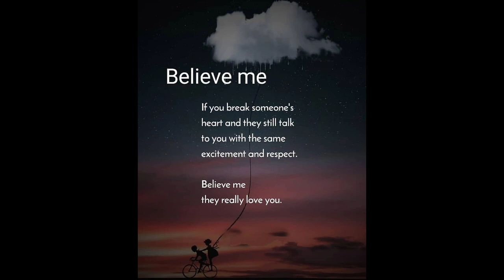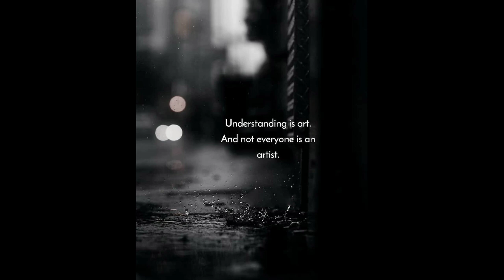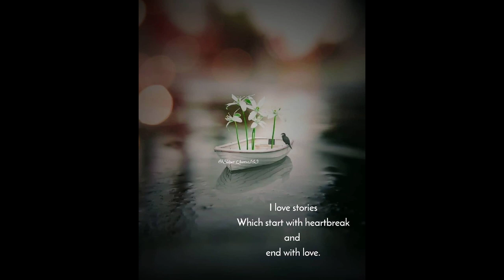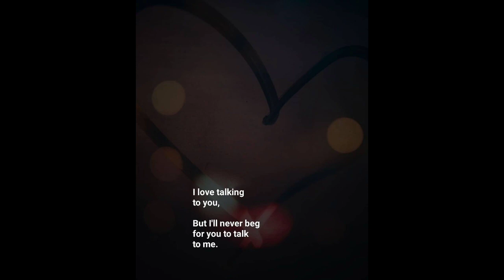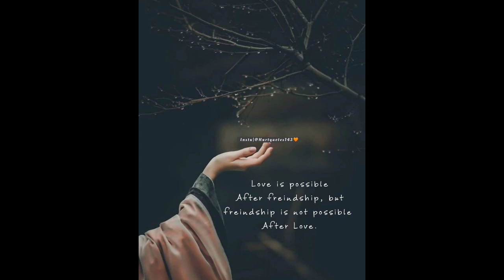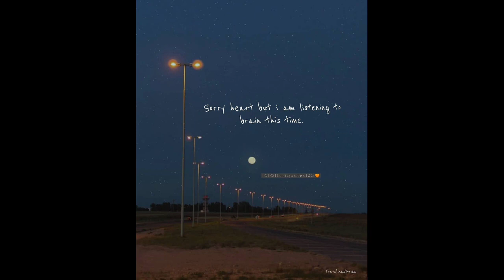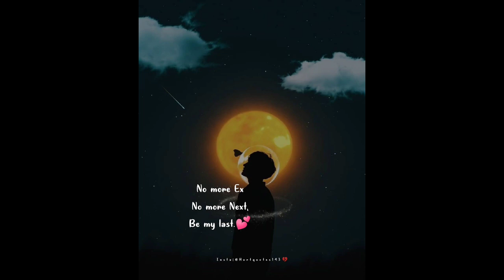Part 8 -Top 50 Unbelievable Motivational Pic !motivational video#motivationalspeech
This means that we can be motivated to do something without actually doing it. The paradigmatic mental state providing motivation is desire.
Various competing theories have been proposed concerning the content of motivational states. They are known as content theories and aim to describe what goals usually or always motivate people. Abraham Maslow's hierarchy of needs and the ERG theory, for example, posit that humans have certain needs, which are responsible for motivation. Some of these needs, like for food and water, are more basic than other needs, like for respect from others. On this view, the higher needs can only provide motivation once the lower needs have been fulfilled.[2] Behaviorist theories try to explain behavior solely in terms of the relation between the situation and external, observable behavior without explicit reference to conscious mental states.

1) The video is made for education and isn't intended to harm or defame any person, association,
company, or anyone. It is not intended to spread rumors or hurt the sentiments of any religion,
The material contained in the video cannot replace or substitute for the services of trained professionals in any field including, but not limited to, financial, medical, psychological or legal matters
does not take responsibility for any direct, indirect, implied, punitive, special, incidental, or other consequential damages arising directly or indirectly on account of any actions taken based on the video.
SOM disclaims any kind of claim of libel, slander or any other kind of claim or suit of any sort. Viewers discretion is advised.

2) Our Channel strictly follows the copyright guidelines described by law and YouTube.
All the footage, videos, photos, and audios are used for illustrating the script and they are taken from various trusted sources labeled as Copyright Free / No Copyright / Royalty Free / Free for Commercial Use / GPL (General Public License) content which doesn't compulsorily require credit be given, at the same time, secret of motivation do not claim copyright ownership for the media used in this video. We thank the original creators for providing these excellent free media. We carefully check all media and script before uploading the video. Even after,
please let us know immediately so that we can do the best for you.

part 8 -Top 50 Unbelievable Motivational